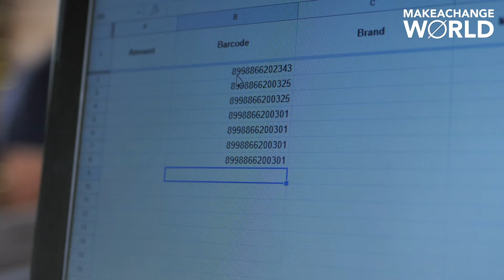We Collected 300,000 Pounds of Plastic in 8 months!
For the past 8 months, we have been busy cleaning rivers in Bali, Indonesia. We have collected over 300,000 pounds of plastic and our cleanup operation is growing quickly! We are catching this plastic through our 50 TrashBarriers that we have installed in our rivers, with the goal of preventing plastic pollution from entering the ocean. We'll be installing 50 more of these this year!

From the rivers.